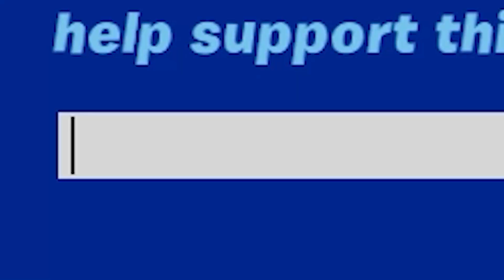Switch勢がPCに移行して1年間毎日キーマウを練習した結果...【フォートナイト/Fortnite】